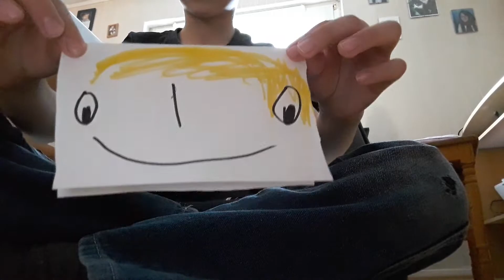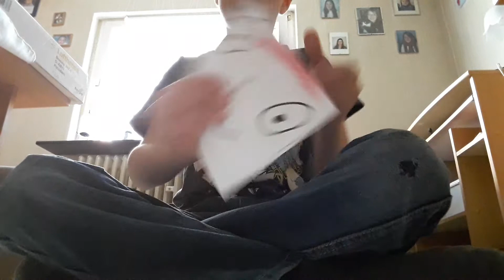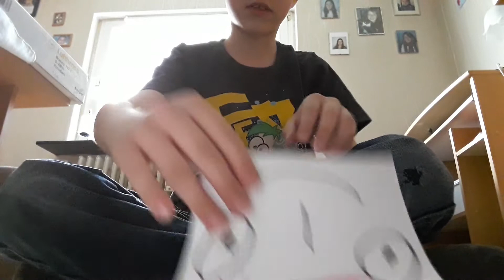Bastelstunde bei Marcel M.Vogel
Marcel M. M.Vogel